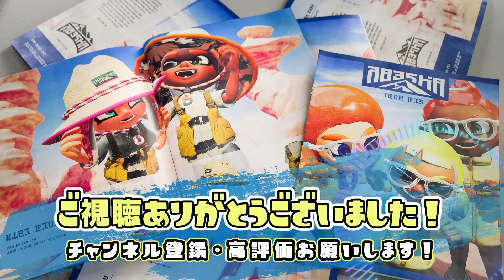【S+50】上位パブロが最強すぎてとんでもないキルレを叩き出してしまう【Splatoon3】【スプラトゥーン３】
動画を見てくれてありがとうございます！！　たしといいます。
普段は『スプラトゥーン』をメインにいろんな新作や過去の名作を不定期で配信しています！！

【スプラ2実績】
・最高XP2632(エリア)
・他ルールはXP25～26くらい
・持ちブキはパブロのみ